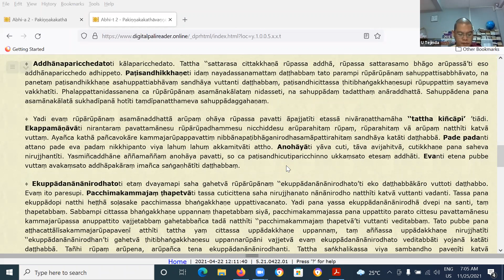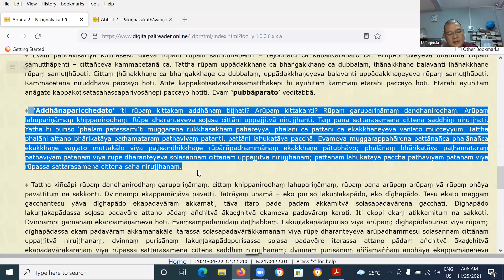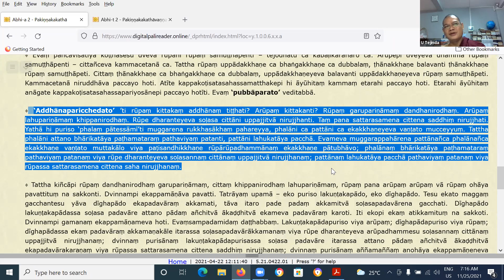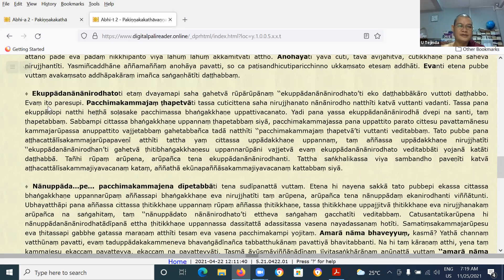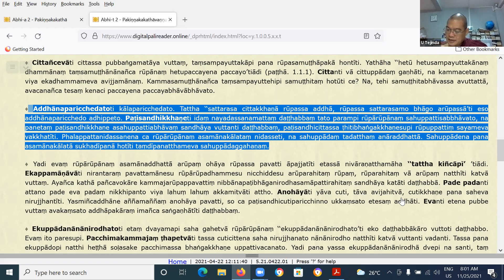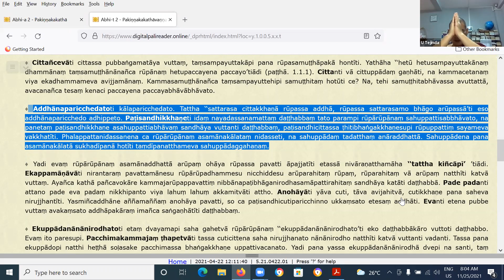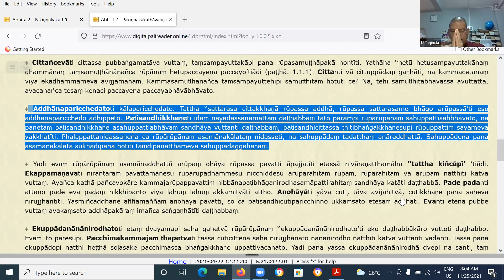41. Vibhaṅga taught by Sayadaw U Tejinda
Vibhaṅga taught by Sayadaw U Tejinda on November 25, 2021
Abhidhamma Piṭaka, Vibhaṅga-aṭṭhakathā, 1. Khandhavibhaṅgo, 1. Suttantabhājanīyavaṇṇanā, Pakiṇṇakakathā (cont'ed)